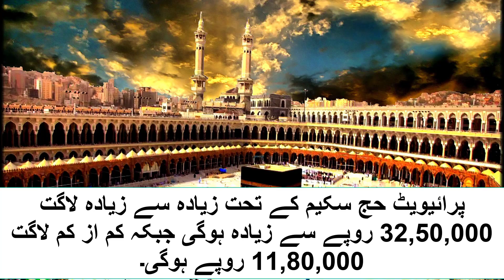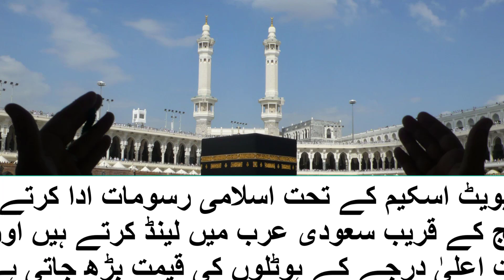Hajj 2023 news update today Pakistan-Private Hajj scheme ki kia cost hai - Official ministry updates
hajj qurandazi
latest news about hajj 2023
hajj news 2023
hajj update
hajj balloting 2023
hajj 2023 qurandazi
private hajj package 2023
hajj application update
latest hajj news 2023
hajj information 2023
hajj news 2023 pakistan
news about hajj 2023
latest update hajj 2023
hajj draw 2023 pakistan
haj 2023
hajj 2023 latest news today